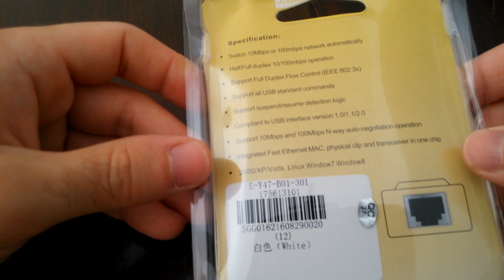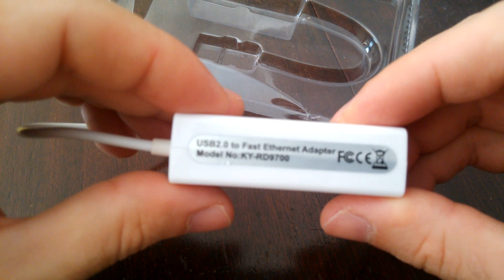USB 2.0 Network Ethernet Adapter - KY-RD9700